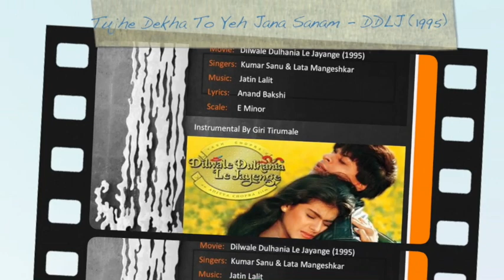Instrumental - Tujhe Dekha To Yeh Jana Sanam - Dilwale Dulhania Le Jayenge (1995)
Instrumental By Giri Tirumale
Song:     Tujhe Dekha To Yeh Jana Sanam
Singers:  Kumar Sanu & Lata Mangeshkar